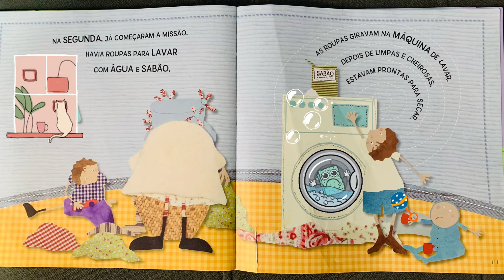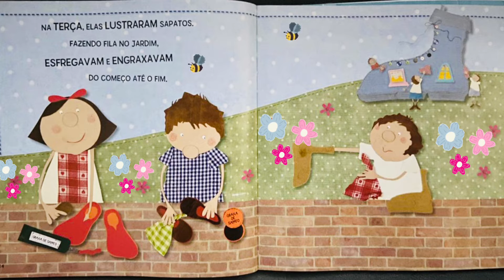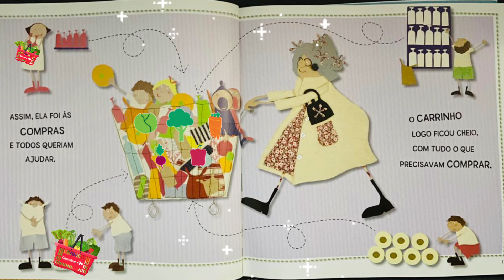Lá Vem História: A Vovó que Morava em um Sapato | Dia dos Avós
Autor: kate Toms
Ilustrações: kate Toms

Contribua com a manutenção deste canal para que possamos gerar cada vez mais conteúdos de qualidade:
💰 Chave PIX: c7f4f266-cec0-46fd-8996-037f353c05a3